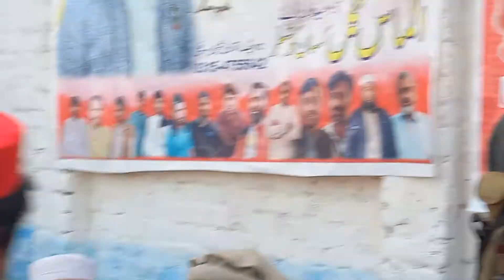Saif Ullah Khan Historical Speech at UC Hisara Yaseenzai Cheek Utmanzai Marchaky. 18 December 2021